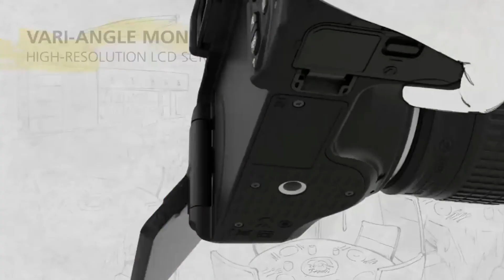Best Nikon Cameras for beginner and professional photographers | Best Nikon Camera 2020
Best Nikon Cameras
Nikon D3500
Nikon D5600
Nikon D7500
Nikon Z50

Best Nikon Cameras for beginner and professional photographers | Best Nikon Camera 2020  | The list includes Nikon Best DSLR and Mirrorless Camera.